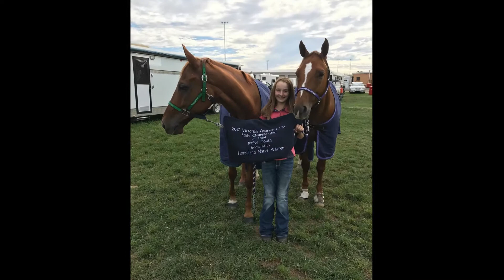Charlotte Mansley Video Application 2019